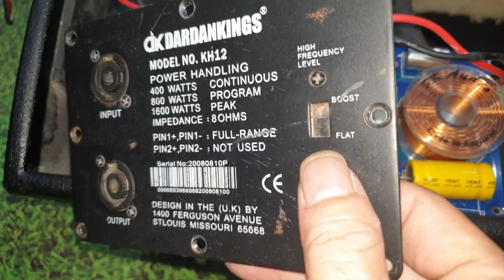Loa Dk KH 12. Bass 30. Tréc neo. Bãi Anh Quốc. Đt 0936.583.140